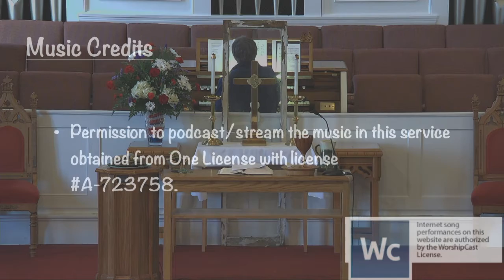Congregational Church of Boothbay Harbor, Full Service for March 07 2021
Full Service for March 07 2021